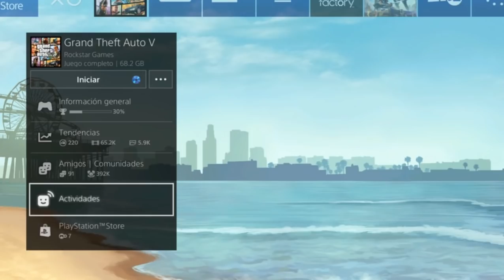(Parcheado)BMX, AERONAVES, VEHICULOS ESPECIALES EN INSTALACIONES. GTA 5 PS4 XBOX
Canción del vídeo:
Disfigure - Blank
Laszlo - Fall To Light
Tobu - Candyland

DUPLICAR COCHES DUPLICAR AUTOS DUPLICAR CARROS DINERO INFINITO RP INFINITO GANAR DINERO FACIL GANAR RP FACIL GANAR DONERO RAPIDO GANAR RP RAPIDO CON AVENGER SIN AVENGER CON MOC SIN MOC CON CENTRO DE OPERACIONES MOVILES GTA 5 GTA5 GTAV GTA V PS4 XBOX PC INVENCIBLE INMORTAL INVISIBLE ARMAS TODO GRATIS AFTER PATCH

BMX, AERONAVES, VEHICULOS ESPECIALES EN LAS INSTALACIONES. GTA 5 PS4 XBOX